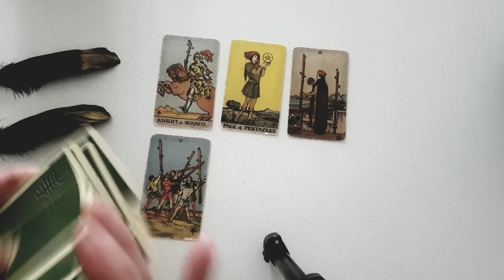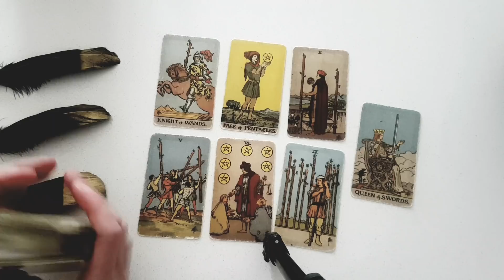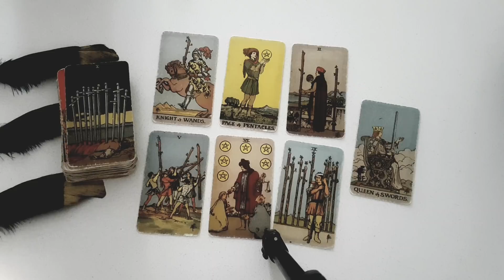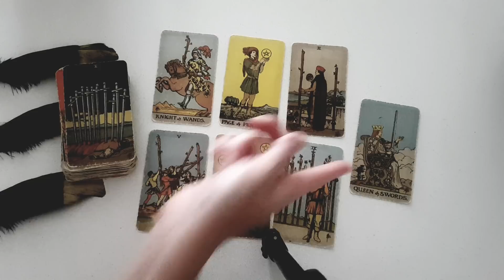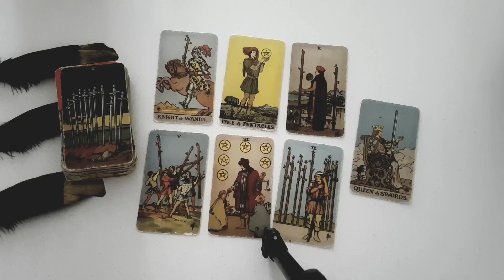TAURUS ~ No More Waiting! What You Have Always Wanted Is On Its Way!!!😍💖🔥Mid Dec 2021 Love Tarot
Please note, the extended reading is intended as a collective message for all Star Signs!